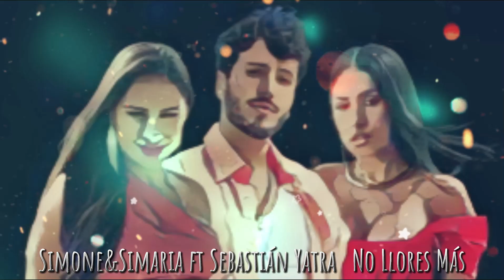Nightcore No Llores Más * Simone Simaria ft Sebastián Yatra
Track Info:

Simone & Simaria, Sebastián Yatra - No Llores Más